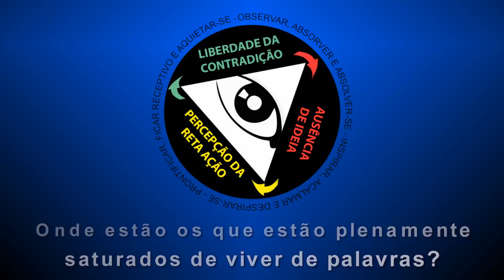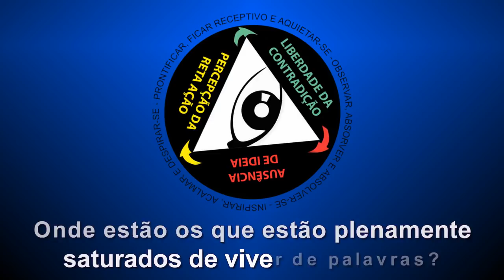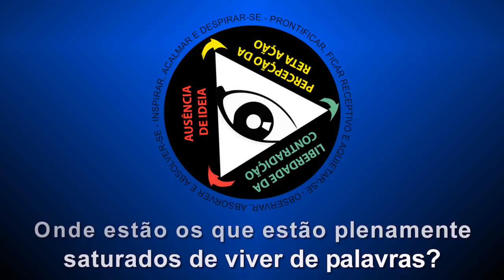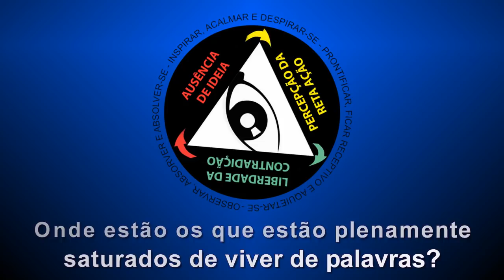Onde estão os que estão plenamente saturados de viver de palavras?